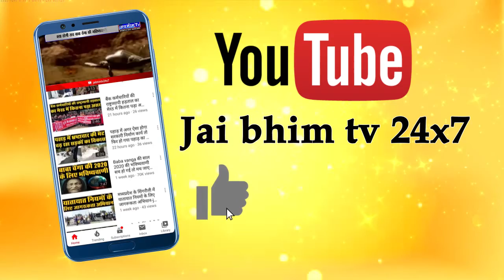स्केटिंग की दुनिया में मेरठ के लाल ने किया कमाल-JAI BHIM TV 24X7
सिंगापुर आइस स्केटिंग एसोसिएशन द्वारा आयोजित एशियन आइस स्केटिंग प्रतियोगिता में मेरठ के आइस स्केटर अनुभव गुप्ता ने शानदार प्रदर्शन कर गोल्ड मेडल पर कब्जा किया। शुक्रवार को अनुभव वापस मेरठ लौटे। शहर लौटने पर स्केटिंग एसोसिएशन द्वारा अनुभव का अटल सेवा केंद्र में सम्मान किया। मेरठ लौटने पर अनुभव ने बताया कि यह प्रतियोगिता सिंगापुर में आयाजित हुई थी। जिसमें करीब 30 देशों की टीम ने भाग लिया था। जिसमें उन्होंने गोल्ड जीता। अनुभव ने बताया कि उनका सपना देश का नाम रोशन करने का है। वहीं उन्होंने यह दुख भी जाहिर किया कि देश में खेेलों को कोई प्रोत्साहन नहीं दिया जाता। छीपीटैक पर उनके पिता की वेदिका आर्ट गैलरी के नाम से प्रतिष्ठान है। अनुभव ने बताया कि वे मेरठ कालेज से बीए कर रहे हैं। इसके साथ ही स्केटिंग प्रतियोगिता की तैयारी भी करते रहते हैं। प्रेक्टिस के लिए उन्हें विदेश में जाना पड़ता है। अगर देश में ही युवाओं के मौका मिले तो यहां पर प्रतिभाओं की कोई कमी नहीं है। देश में खेलों को सरकार कोई प्रोत्साहन नहीं देती है। अनुभव गोल्ड मैडल जीतने के बाद जब मेरठ पहुंचे तो उनके परिजनों और दोस्तों ने जोरदार स्वागत किया। इसके बाद से मंदिर गए जहां पर उन्होंने भगवान से भी आर्शिवाद प्राप्त किया। उन्होंने कहा कि अगला निशाना उनका बेल्जियम में होने वाला टुर्नामेंट है।